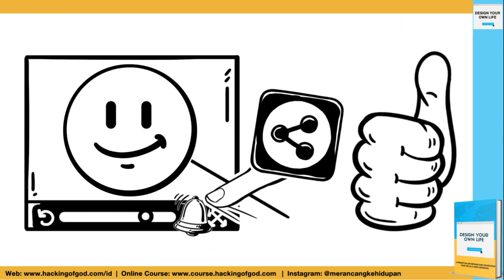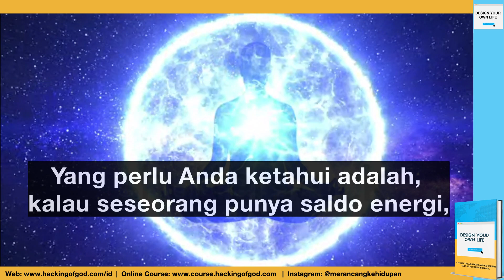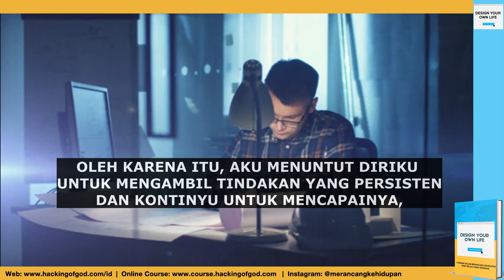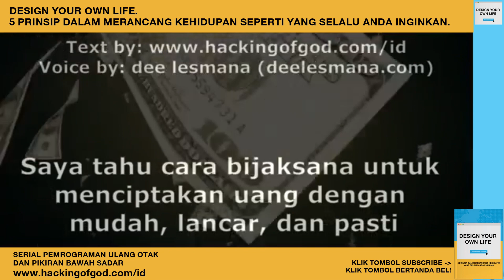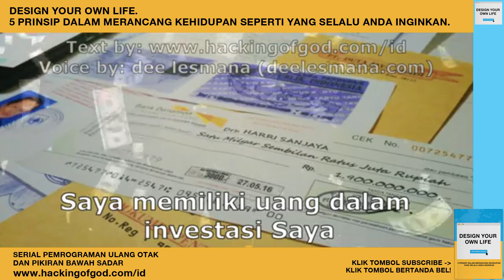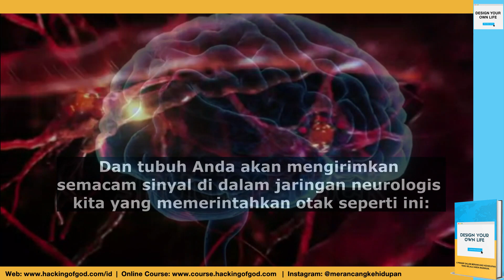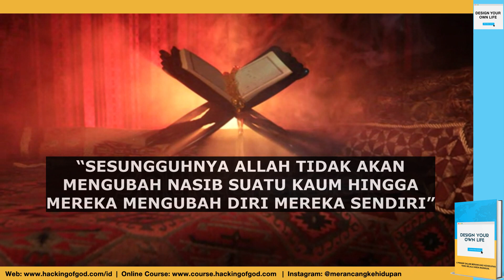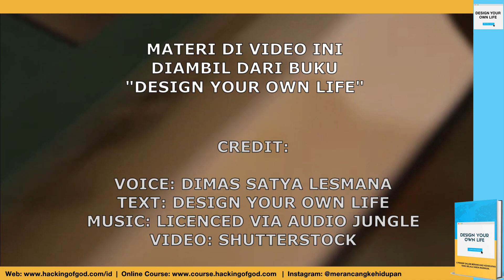Videobook #25: Mengapa Visualisasi Tidak Berhasil?? Ternyata Ini Dia Jawabannya!!